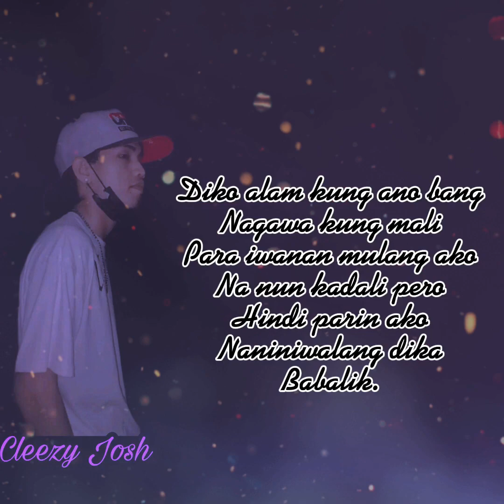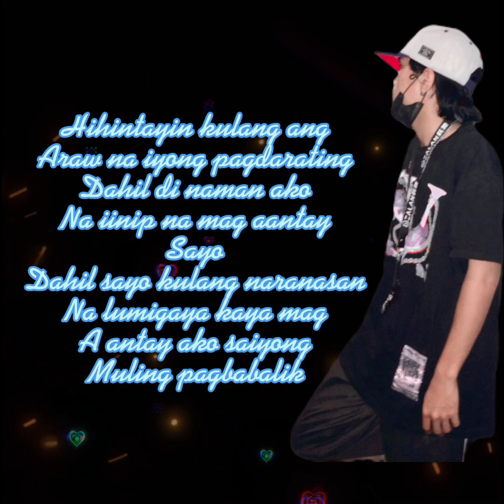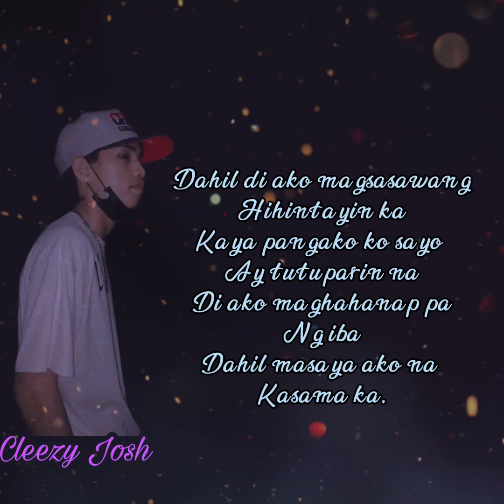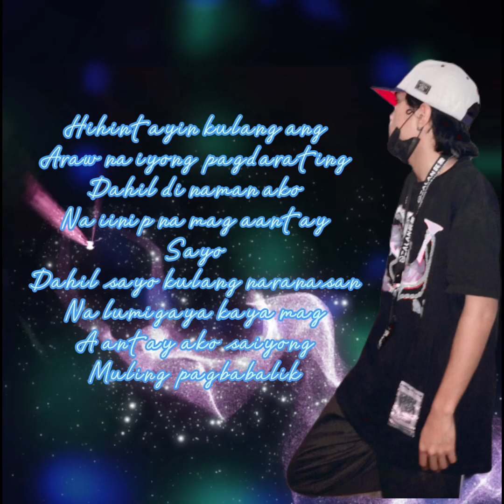Cleezy Josh-Maghihintay saiyong pagbabalik[Prodby Bj Prowel]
Mix mastered;Lil Josh
Beatproduce;Bj Prowel